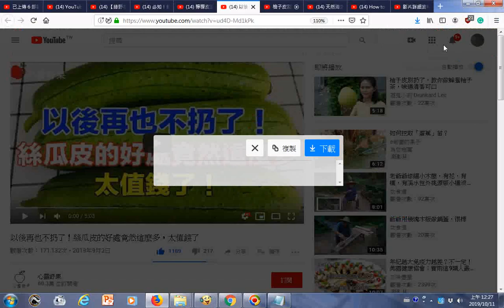瀏覽 以後再也不扔了！絲瓜皮的好處竟然這麼多，太值錢了